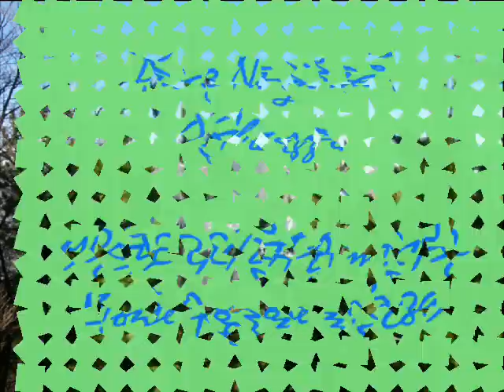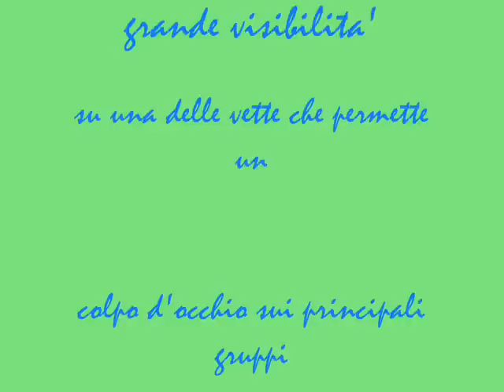PARCO NAZ. D'ABRUZZO - monte genzana_0001.wmv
da frattura al fontanile, poi dritti in vetta al genzana, ed al rognone.discesa stessa via